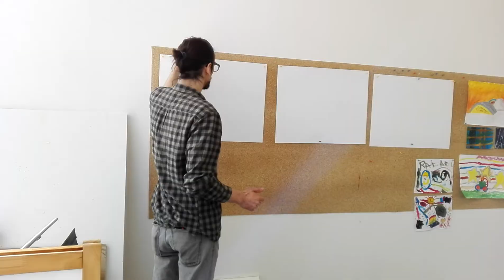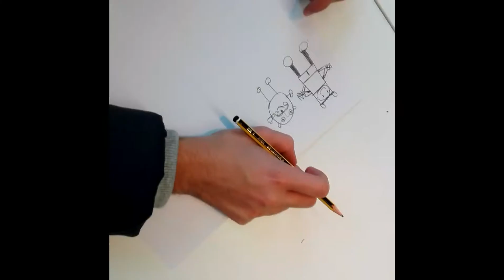Taller de cómic en el Niemeyer Xelu González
Asistimos a la clase del ilustrador y dibujante Xelu, a unos alumnos de instituto de Salinas.